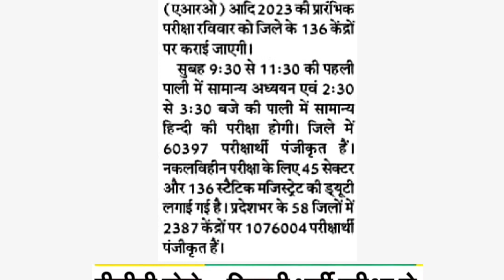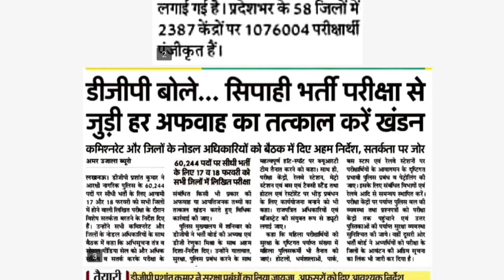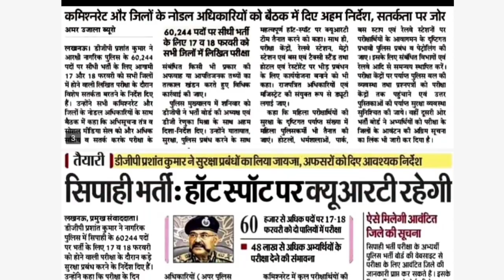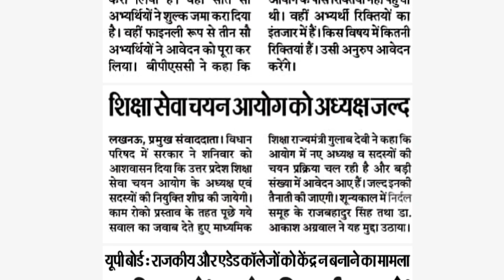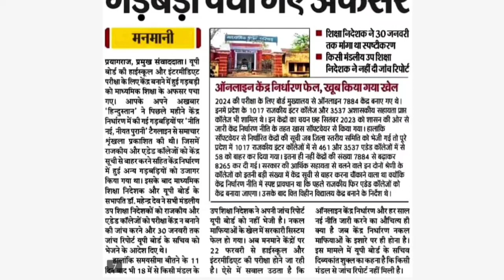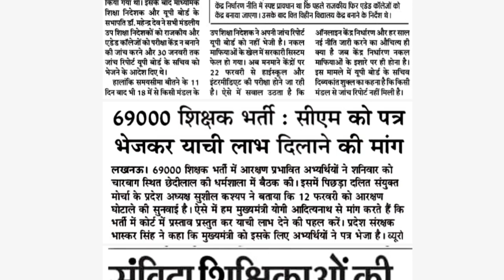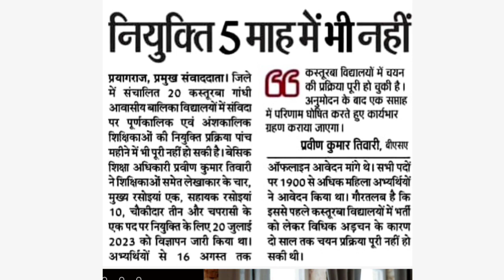सिपाही भर्ती परीक्षा हाट-स्पाट पर क्यूआरटी रहेगी/शिक्षा सेवा चयन आयोग को अध्यक्ष-सदस्य इसी महीने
11 February 2024 daily news/ mahatvpurn daily news 11 February/ 11 February Akhbar daily news/ 11 February daily news Rojgar/ mahatvpurn daily news/ mahatvpurn daily news Rojgar Naukri Bharti/ daily news UP Police pariksha/ daily news Shiksha Seva Chayan Aayog Adhyaksh sadasya Niyukti/ daily news UP Board pariksha Kendra nirdharan/daily news Bihar Shikshak Bharti Teesra Charan/ daily news RO-ARO exam/dailynews Police bharti Pariksha Mein nakal Mafia per Shakti/ daily news Akhbar analysis/daily news Hindi akhbar analysis/ daily news Dainik Jagran Amar Ujala Hindustan Akhbar/Ram Abhilash Baagi/Baagi